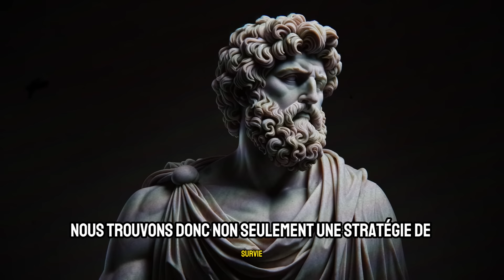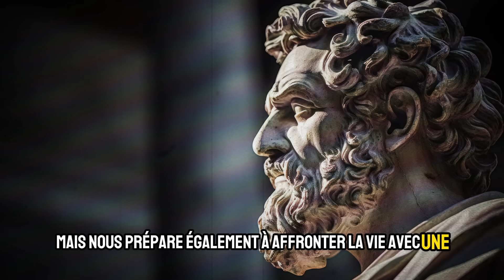NE JAMAIS S'EXPOSER | Stoïcisme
Rejoignez notre chaîne GRATUITEMENT et recevez des contenus précieux pour votre développement personnel.

Bonjour à tous les passionnés de stoïcisme et de développement personnel et bienvenue sur notre chaîne dédiée à l'exploration des richesses du stoïcisme ! Dans cette vidéo passionnante, nous allons plonger dans les enseignements intemporels de cette philosophie qui a résisté à l'épreuve du temps. Véritable guide de vie, le stoïcisme nous offre des perles de sagesse issues de grands esprits tels que Marc Aurèle, Sénèque et Épictète. Aujourd'hui, nous nous concentrerons sur le puissant principe "NE JAMAIS S'EXPOSER", un joyau qui se dévoile dans les pages de cette ancienne philosophie pour vivre une vie moderne de modestie et de tranquillité.

Revenons à l'essence du stoïcisme. Stoïcisme, Stoïcisme. Répétons-le, car dans chaque répétition réside la force transformatrice. Marc Aurèle, l'empereur philosophe, nous exhorte à cultiver l'endurance et la sérénité au milieu des tempêtes de la vie. Sénèque nous guide par ses réflexions profondes sur la maîtrise de nos émotions. Épictète nous enseigne à accepter ce qui échappe à notre contrôle avec acceptation et grâce.

Au cours de ce voyage, nous explorerons comment le stoïcisme moderne reprend ces enseignements intemporels et les adapte à notre monde contemporain. Nous dévoilerons les phrases puissantes du stoïcisme qui agissent comme des balises dans l'obscurité, nous guidant vers une existence plus significative. Et, bien sûr, nous plongerons au cœur du message : "NE JAMAIS S'EXPOSER".

Tout au long de cette vidéo, nous allons percer les secrets de cette maxime stoïcienne, en découvrant comment l'appliquer concrètement dans notre vie quotidienne. Si vous êtes prêt pour un voyage de découverte de soi, de développement personnel et de force mentale, nous vous invitons à rester et à plonger dans le vaste océan du stoïcisme. Commençons ensemble ce voyage vers une vie plus pleine et plus résiliente !